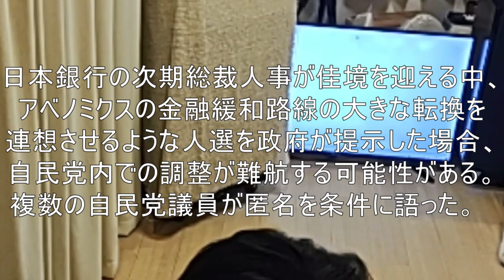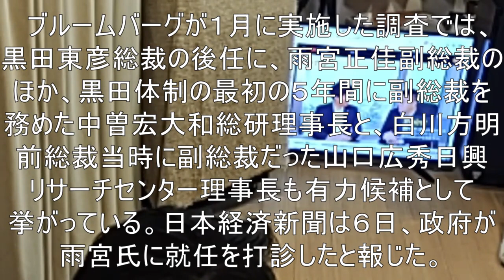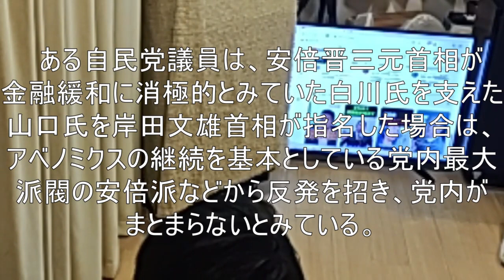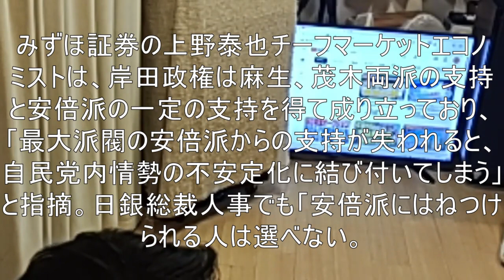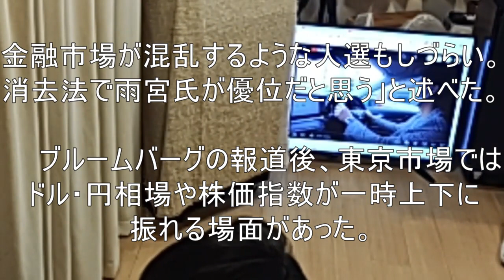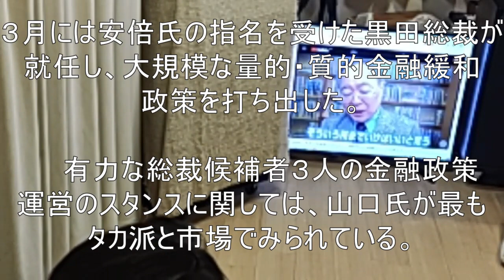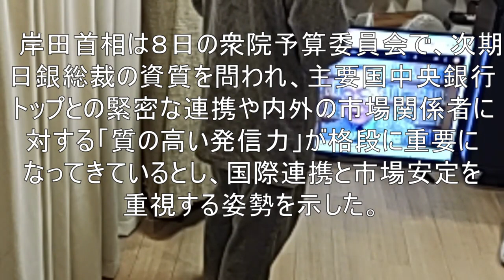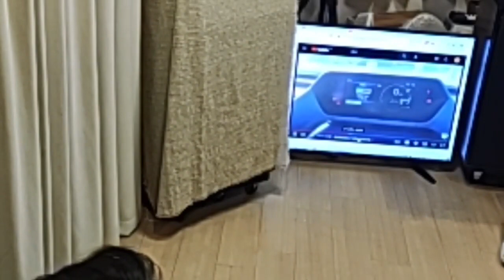日銀総裁人事、アベノミクス転換示唆なら調整難航も－自民党議員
BOJ Governor Appointment Suggests Conversion to Abenomics, Reconciliation Difficulties - Liberal Democratic Party Lawmaker